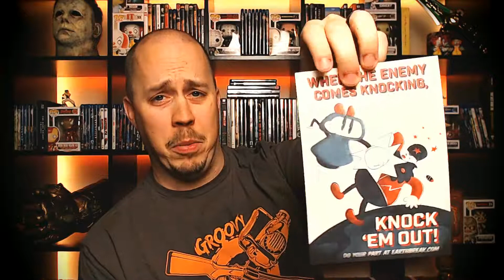Loot Fright May 2019 (5 Month Delay) - FLESH AND BLOOD | My First Unboxing!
After months of waiting with baited breath, I finally have my first Loot Fright Crate.  The theme? FLESH AND BLOOD. I've heard mixed things about these crates but have always remained curious.  Am I happy with the crate, or did the wait turn out to be all for not?  Join me as I dive for my very first unboxing video for The Loot Company's FLESH AND BLOOD Loot Fright Crate!